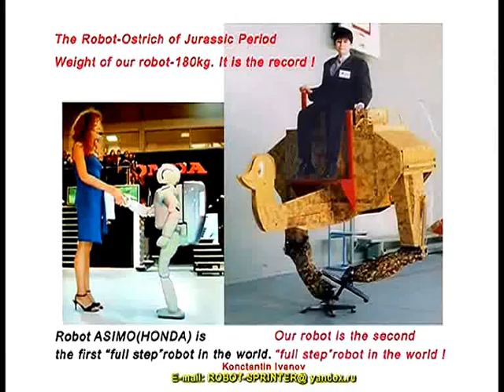Russian Walking Robots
We are constructing the saddle robots with unique characteristics: Vmax-70km/h.; Mmax-2000kg. Japanese ASIMO is a kid.